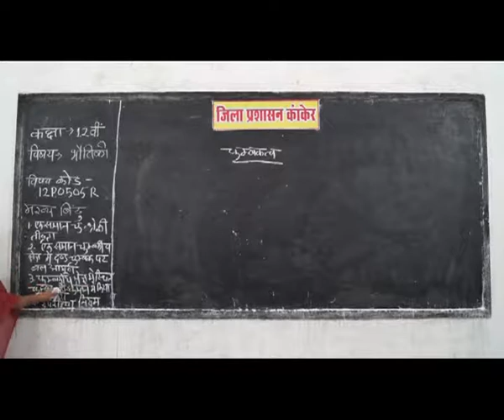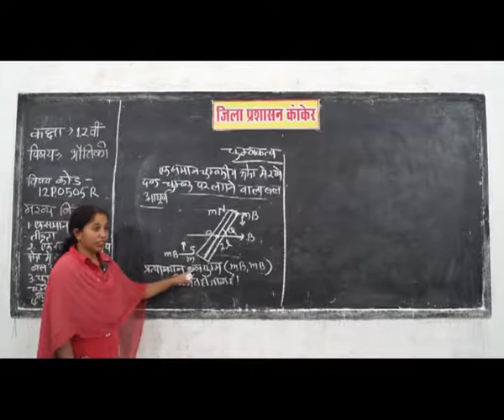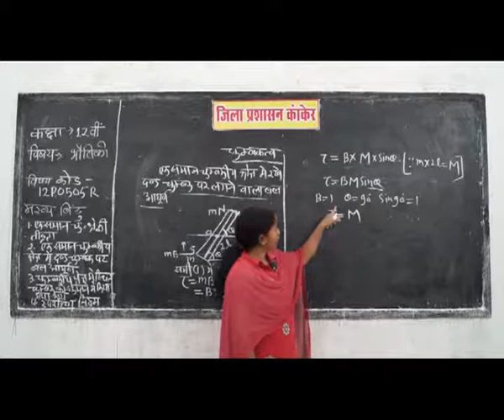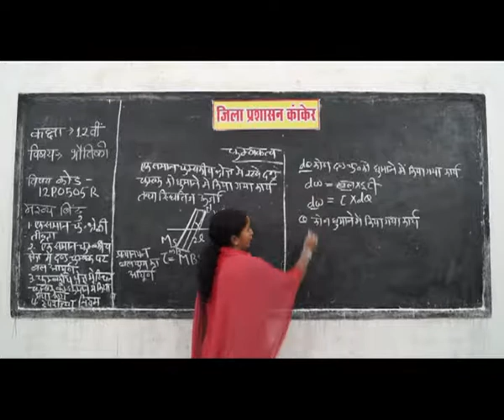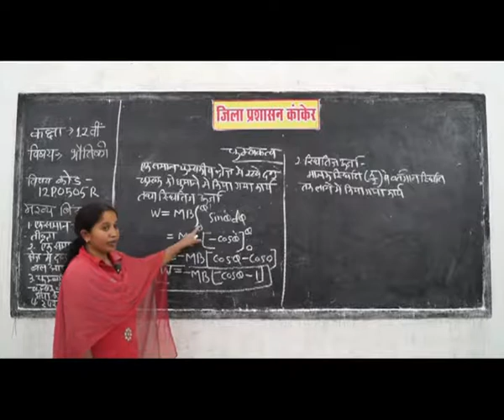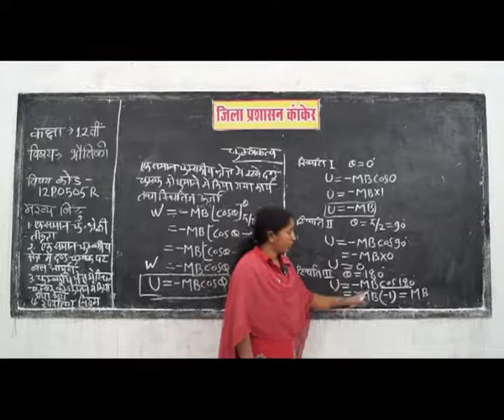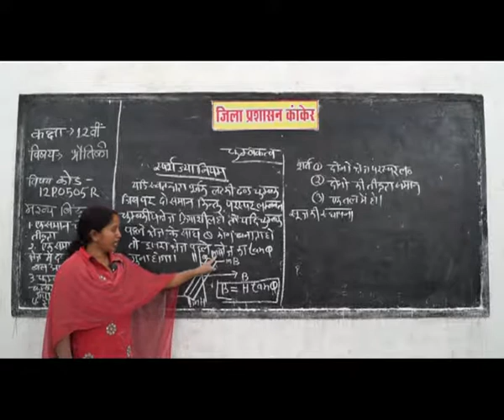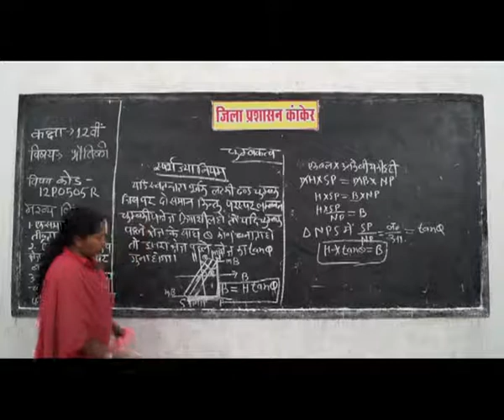magnetism and its application in everyday Part 5 चुंबकत्व और जिंदगी में उपयोग 12 PHYSICS 0505 ✅